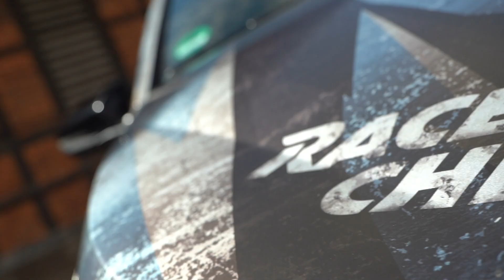Hyundai i20N @barracudawheels ,Carwrapping, Chiptuning + more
Racechip baut den Hyundai i20 N um. Mehr Leistung aus dem Hause Racechip, Komplettfolierung von Schwabenfolia Weilheim Teck, @EibachFedern Tieferlegungsfedern und Felgen im JDM Style die Barracuda Shoxx 8x18 in der Farbe matt bronze.
Racechip converts the Hyundai i20 N. More power from Racechip, complete foiling from Schwabenfolia Weilheim Teck, @EibachFedern lowering springs and rims in JDM style, the Barracuda Shoxx 8x18 in matt bronze.